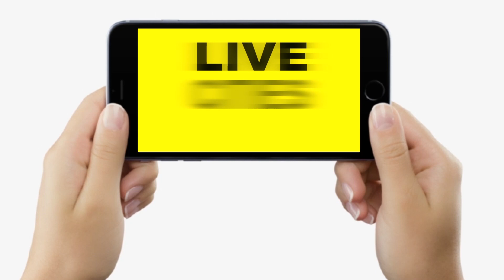Nitish Kumar को क्या सच में बर्बाद करना चाहती थी BJP ? लेकिन कैसे फंस गयी खुद के जाल में, अब क्या?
Nitish Kumar को क्या सच में बर्बाद करना चाहती थी BJP ? लेकिन कैसे फंस गयी खुद के जाल में, अब क्या? | Bihar News | LiveCities